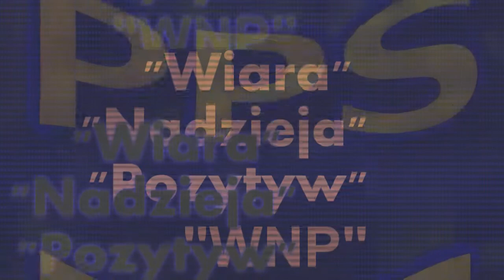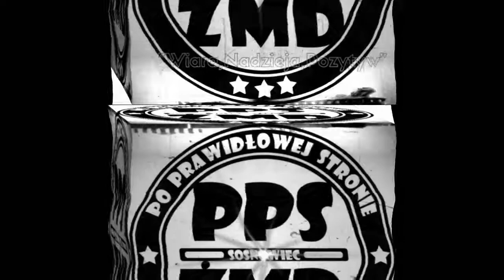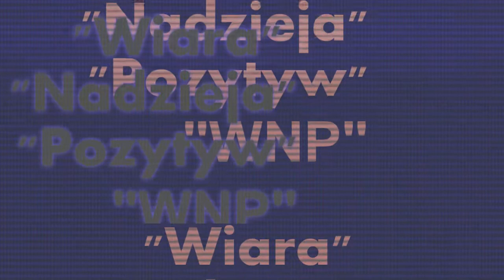PPS-Spójrz na Świat (WNP) Prod-Noise systeM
Prod-Noise systeM
Numer utworu - 02
Nazwa utworu-  Spójrz na Świat
Wykonanie-PPS
Video-Zrobione mieszane
Kategoria-Nadzieja